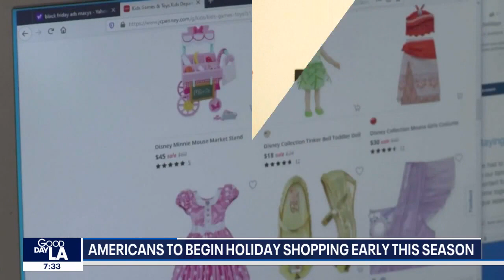Americans begin holiday shopping early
American shoppers are hunting for early deals, experts say.